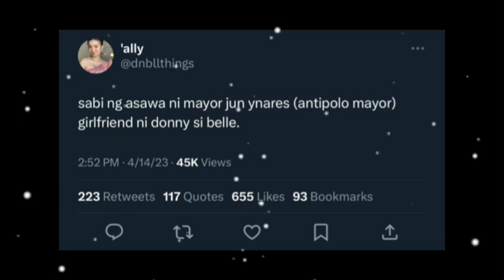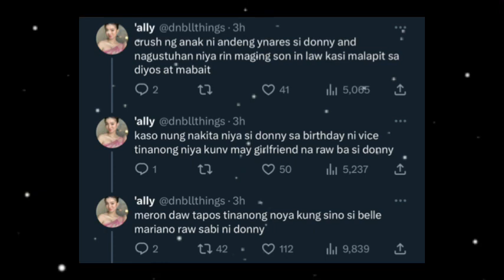CONFIRMED By antipolo mayor? Uy DONBELLE sila na daw?! | HERES THE THREAD ABOUT IT!